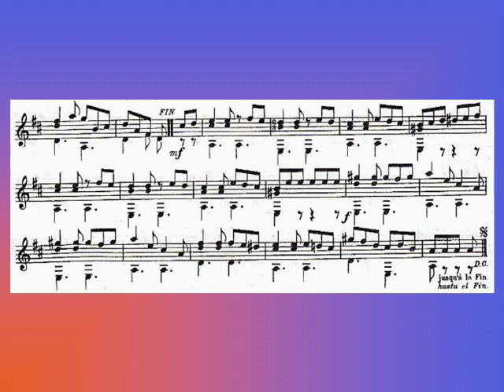CARULLI GUITAR METHOD - No. 9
Học Guitar cổ điển theo Phương pháp CARULLI